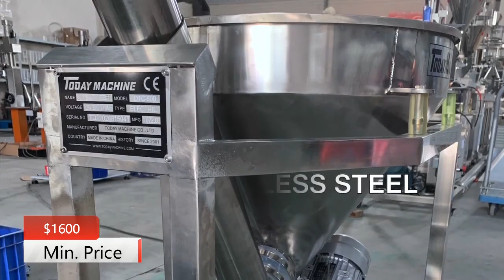Conveyor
Packing Materials
VFFS+DCS
boxing belt
sugar packaging machine
packing machine
packaging machine
ajinomoto
photo sensitive seal machine
snus cans
food packing machine
mechine
nepal honey
spices grinding machine
dhoop machine
rescue capsule
coca seeds
agarbatti machine
note book machine
herbal condoms
coffee packaging machine
mixing machine
plastic packaging machine
dj mixer
grinding machine
packing
mixer machine
capsule hotel
chocolate packaging machine
mixing equipment
hookah
powder mixing machine
pillow
injection molding machine
extruder